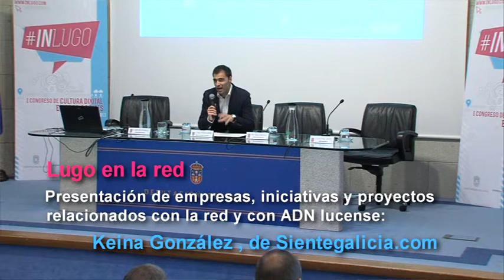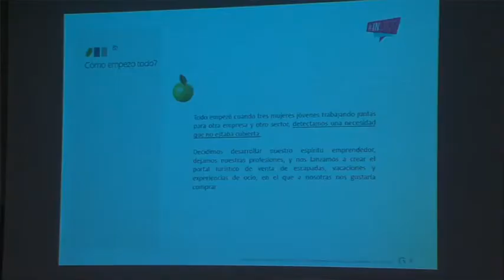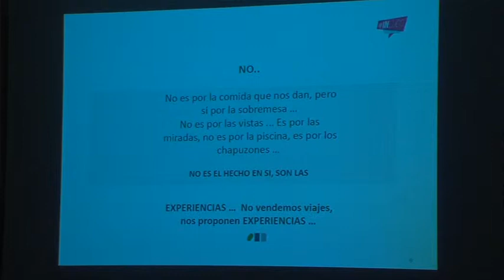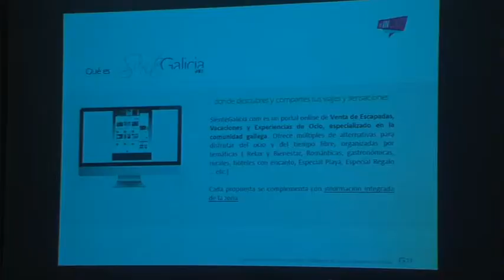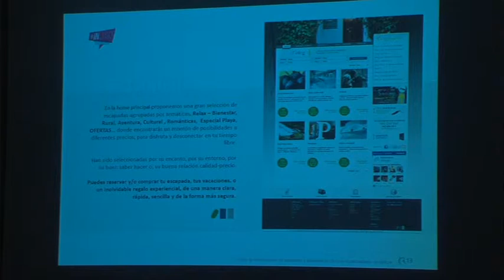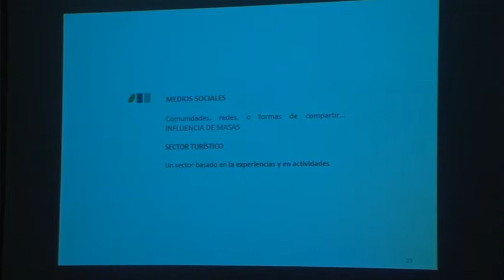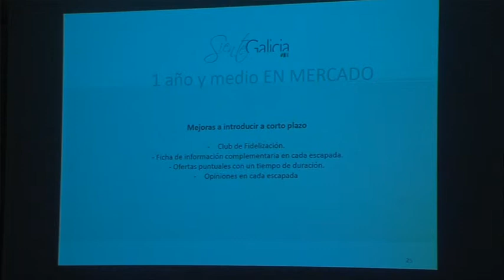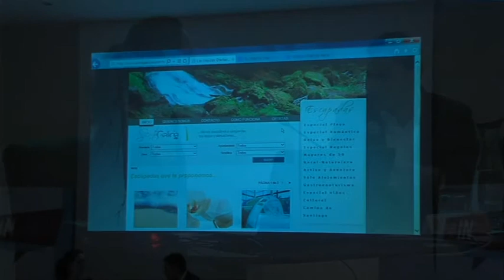INLUGO2013 - KEINA GONZÁLEZ (@SienteGalicia) "Lugo en la red"